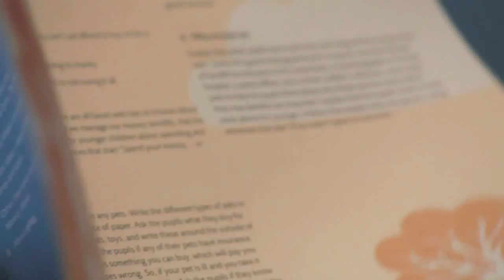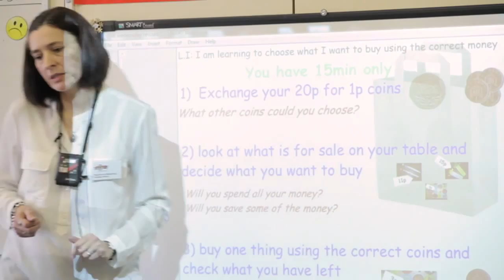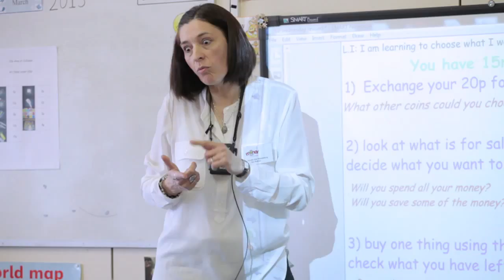pfeg - What Money Means in Initial Teacher Training - Old Ford Primary and Culloden Primary